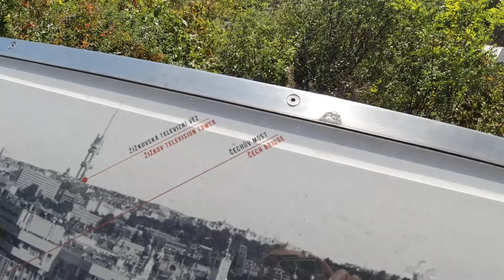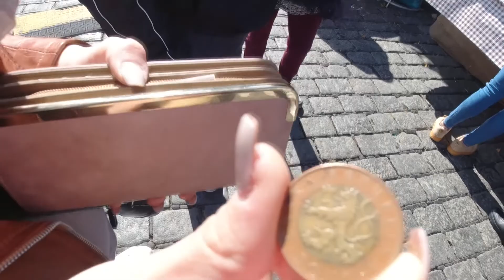Наш взгляд ПРАГА / ЧЕХИЯ